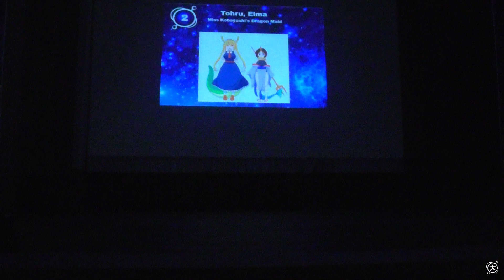Tohru, Elma – Miss Kobayashi's Dragon Maid (Групповое дефиле: Восток) - Дай-Фест XII 2018